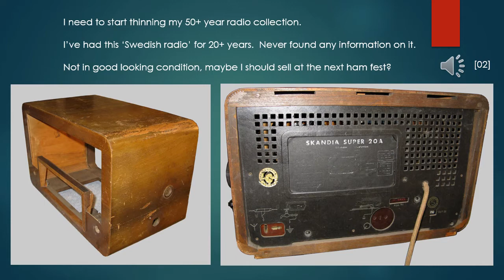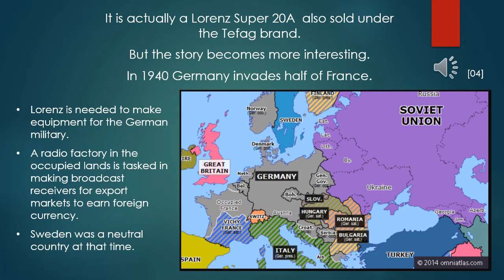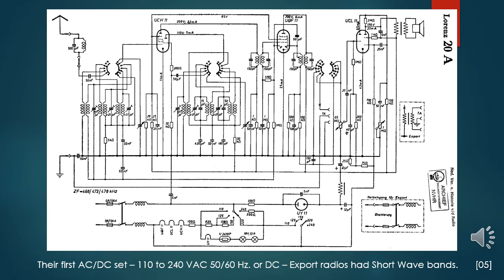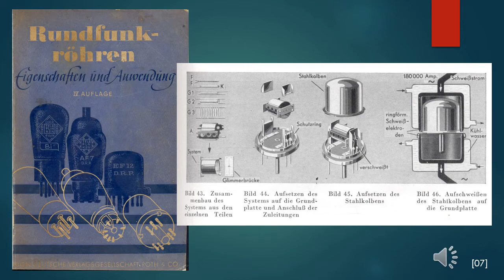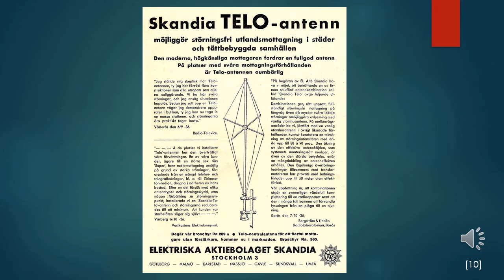The Story Behind the Skandia Super 20A Receiver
The Skandia Super 20A Receiver was sold in Sweden from 1940 to 1942, but Scandia was a retailer, not a manufacturer, so who made this radio? During the restoration of his Scandia Super 20, Robert Lozier uncovers a story of innovative design, electronics history, and how the radio factory workers use their craftsmanship to undermine Germany's efforts in financing World War 2.